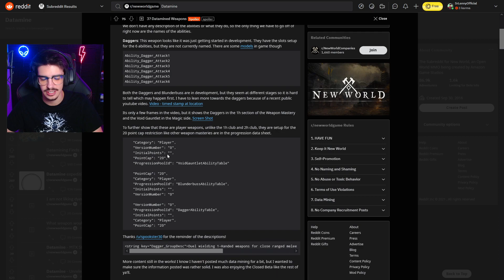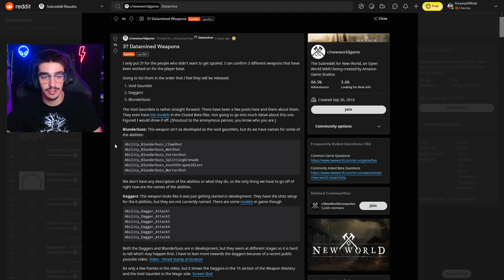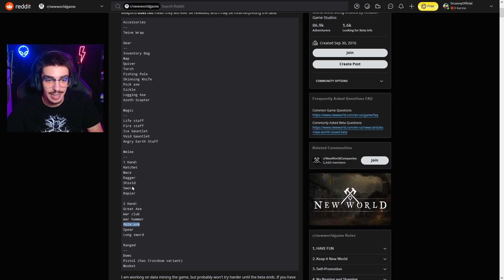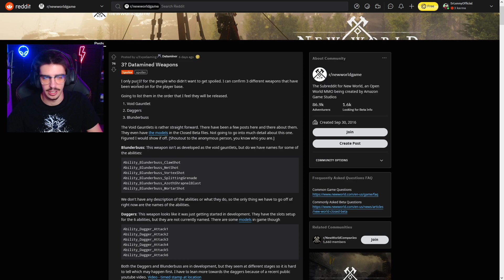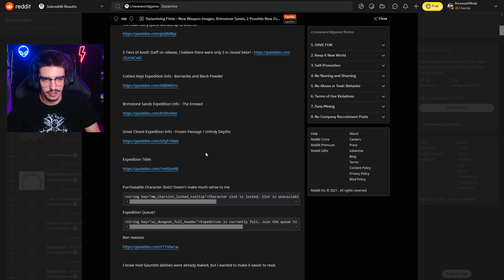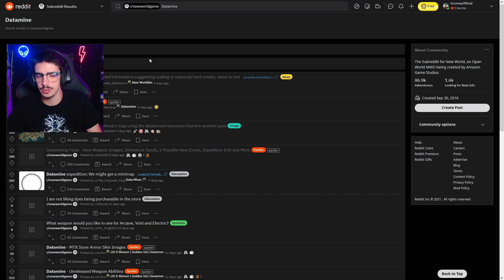NUEVAS ARMAS NEW WORLD✅NUEVAS ZONAS✅FILTRACIÓN✅New world español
Si quereis mas apoyadlo con un like que se agradece un montón❤️